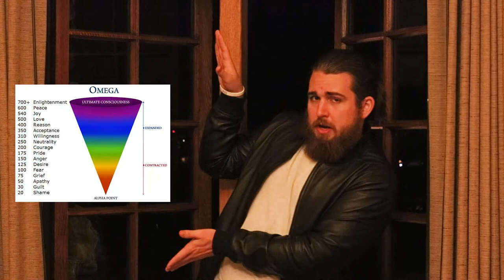Levels of Energy by Frederick Dodson REVIEW | 20 BOOKS FOR 2020 #17